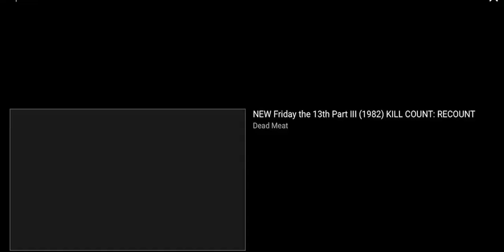Candyman 2021- Tell Everyone.Tony Todd Returns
The legend himself, Tony Todd makes an appearance as his legendary character.